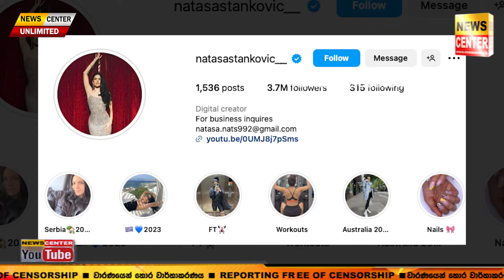මේ පාර IPL එකේ මුම්බායි ඉන්දියන්ස් කුජීත වෙන්න පැරදුනේ නායක හාර්දික් පාන්ඩිගේ සුරූපී බිරිඳ හින්දද?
මේ පාර IPL එකේ මුම්බායි ඉන්දියන්ස් කුජීත වෙන්න පැරදුනේ නායක හාර්දික් පාන්ඩිගේ සුරූපී බිරිඳ හින්දද? සර්බියන් සුරූපිනිය පාන්ඩියාගෙන් බිලියන ගානක දේපළ වලින් සීයට 70ක් ඉල්ලයි, ලෝක කුසලානයේදී ගෙදර ප්‍රශ්න පිටියටත් එයිද?